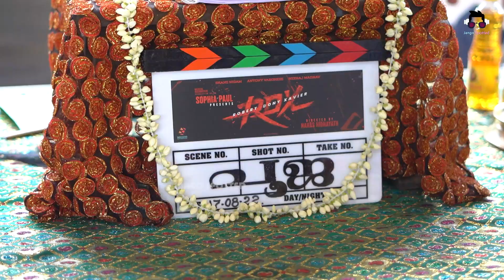എനിക്ക് ഒറ്റ ട്രാക്ക് അല്ലെ ഉള്ളൂ ഇടി !! കലക്കൻ മറുപടിയുമായി ആന്റണി വർഗീസ് !! | RDX Movie Pooja